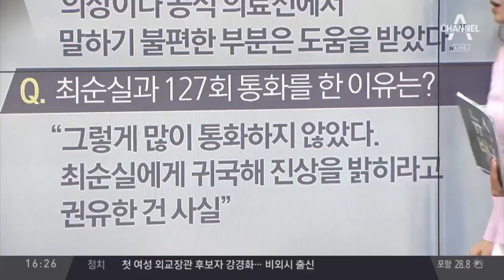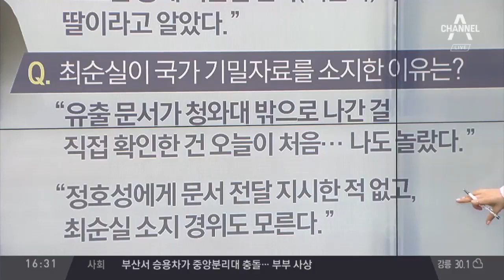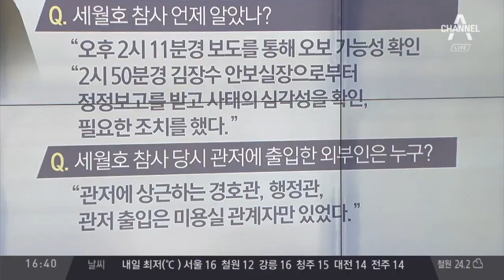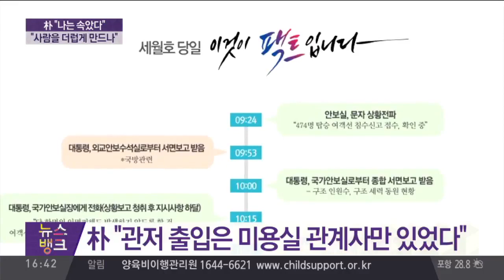박근혜 “나는 속았다”…직접 밝힌 ‘세월호 7시간’ / 세월호 참사 당시 朴 "몸이 좋지 않았다"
朴 “나는 속았다”…직접 밝힌 ‘세월호 7시간’
'朴 검찰 조서' 최순실과의 관계 끝까지 부정
朴 "정호성·안봉근 등이 崔 의견 들은 것"
朴 "장시호, 보도 통해 최순득 딸인 거 알아"
'장시호 알았나' 질문에 朴 "이번에 알았다"
朴 "청와대 유출 문서… 나도 놀랐다"
朴 "사람을 어떻게 그렇게 더럽게 만듭니까"
뇌물 추궁당한 朴… "사람을 그렇게 더럽게…"
세월호 참사 당시 朴 "몸이 좋지 않았다"
朴 "2시 50분경 심각성 확인 후 필요 조치"
세월호 행적 질문에 朴 "조치 모두 취했다"